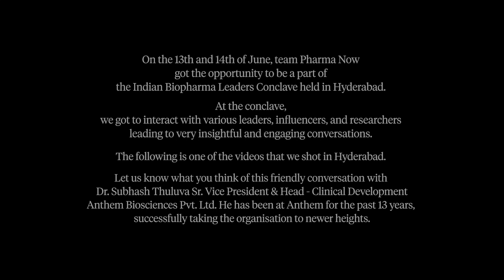The Pandemic Nightmare, Vaccine Hurdles & 8 Crore+ Lives! Dr. Subhash Thuluva | Pharma Now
COVID-19: A Battle of Fear, Science & Survival! 🦠💉

COVID-19 changed the world overnight—lockdowns, fear, and an unprecedented race for a vaccine. But how did the pharmaceutical industry respond under such pressure? And what’s next for clinical research?

In this exclusive conversation, Dr. Subhash Thuluva, Sr. Vice President & Head - Clinical Development at Biological E. Limited shares:
✅ The inside story of vaccine development during COVID-19 – What worked, what didn’t, and what we learned.
✅ The rise of AI in clinical trials – Can artificial intelligence make drug development faster and more efficient?
✅ Wearable devices & digitalization – How real-time patient data is revolutionizing trials.
✅ The future of pharma innovation – What’s next in the world of research & development?

The pandemic forced the industry to evolve at lightning speed—but are these changes here to stay?

Special thanks to Bluetech Media for their help during the filming of this video!